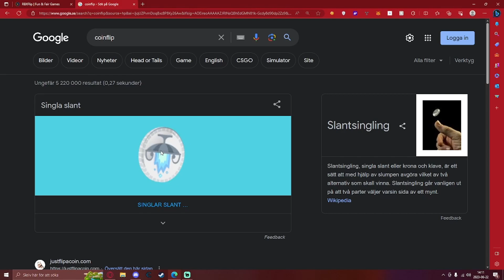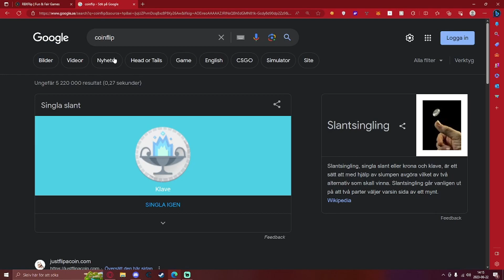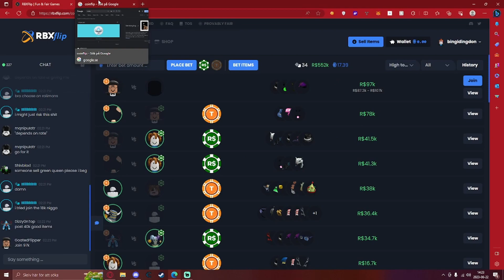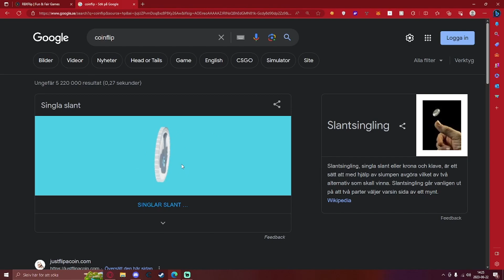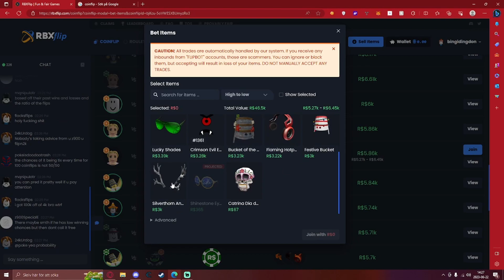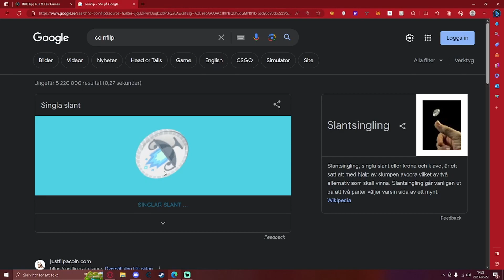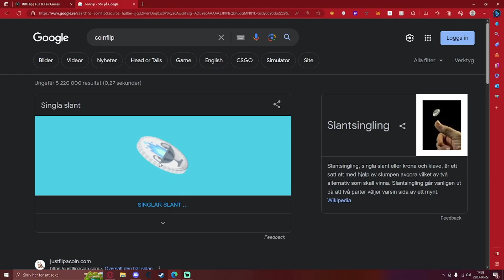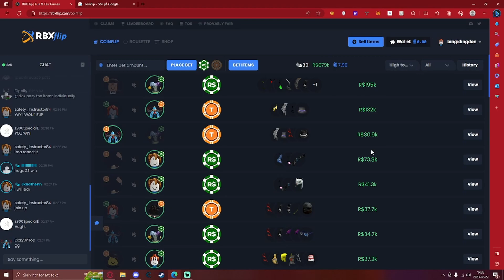I Let Google Decide What I post on RbxFlip! (rbxflip gameplay)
Will google make me rich or. ?